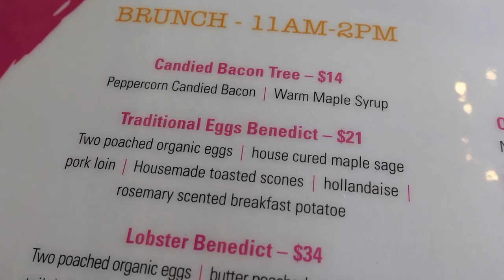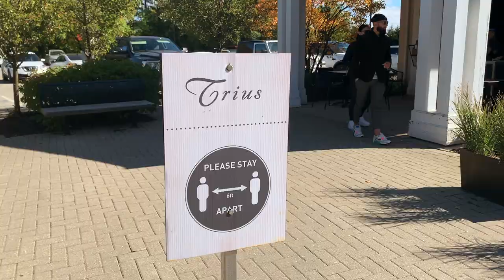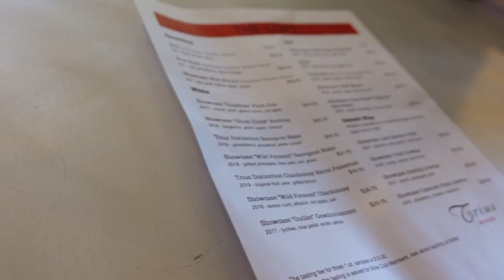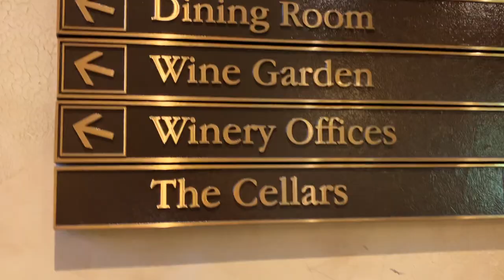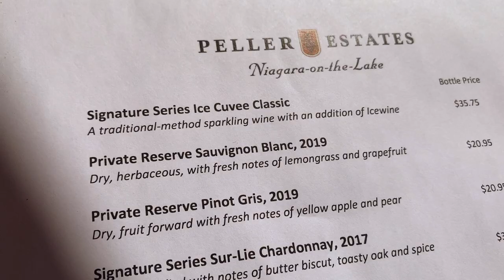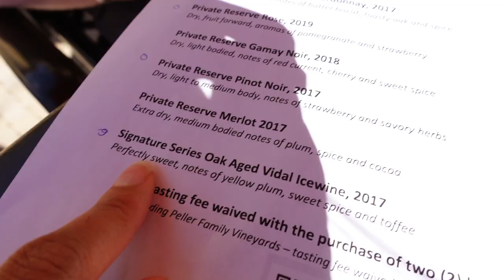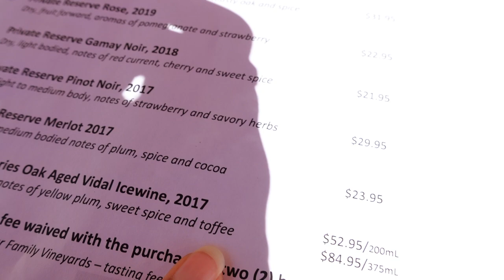Traveling to Niagara-on-the-lake in 2020 (Is it Safe?)| Best Wineries MUST TRY! | PEEKAPOO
Hey Guys,
On our second day, we visited a small town called Niagara-on-the-lake. It is a small town with old-world charm. There are some amazing wineries which are a must-try! You have to watch this video to check out some of them. And yes, it's safe.